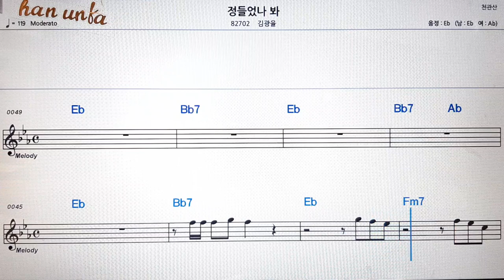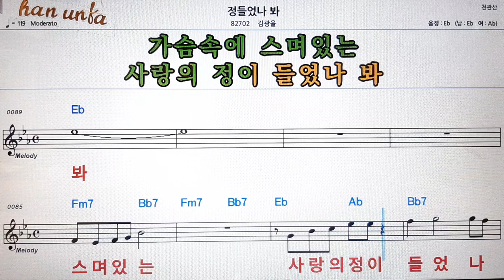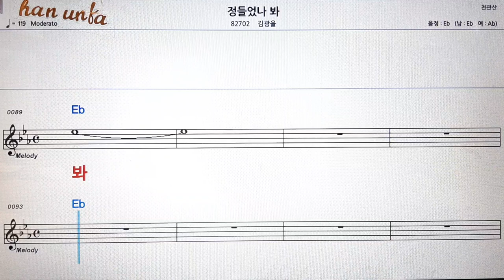정 들었나 뵈/김광율👍노래 반주, 코드 악보,가라오케💋Karaoke*Sheet Music*Chord*MR